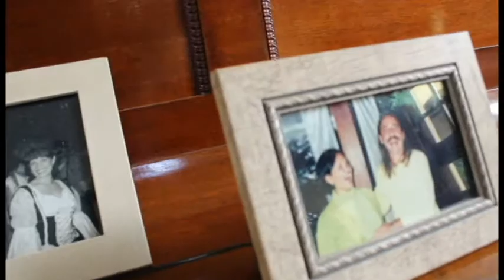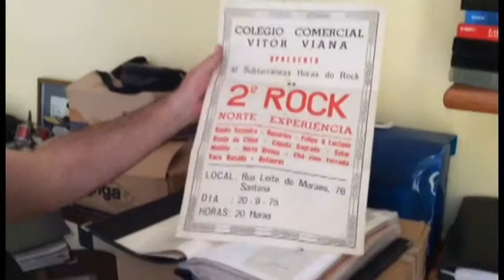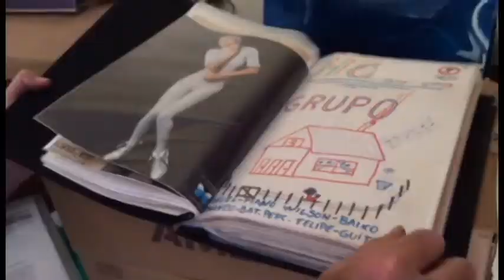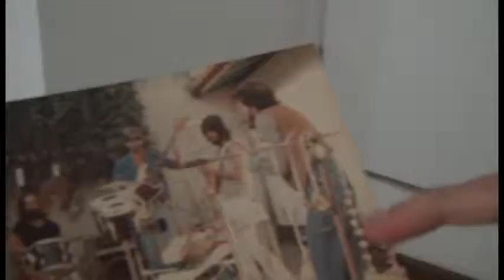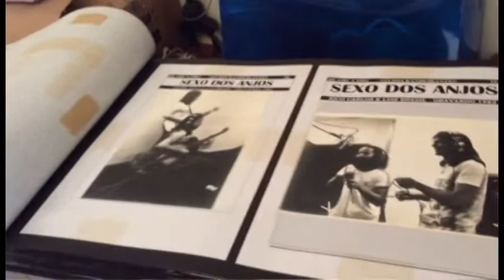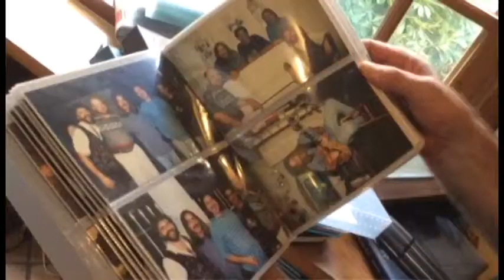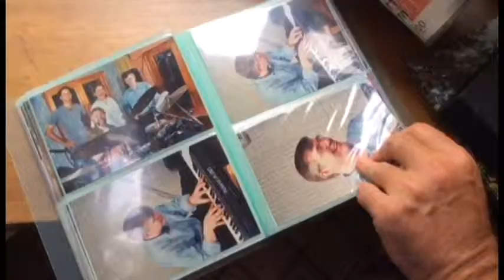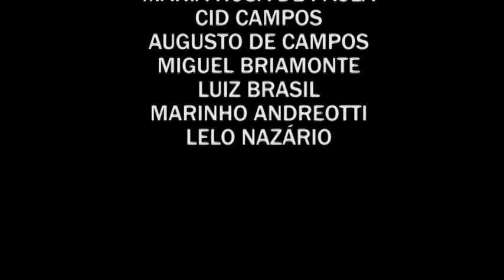FELIPE ÁVILA - DESSA VEZ, QUASE TUDO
Documentário de alunos da ECA USP sobre a vida e carreira do guitarrista Felipe Ávila.

Feito com carinho.

Carolina Moniz
Gabrielly Araújo
Isabella Bono
Job Henrique Casquel
Luisa Granato
Renata Hirota